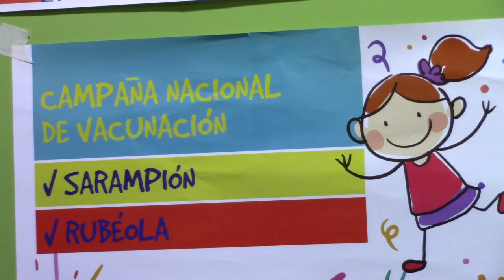Comienza la campaña de vacunación contra el sarampión y la rubéola